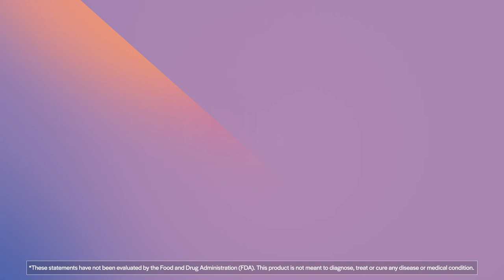Pure Eye Support - 90 Vegetarian Capsules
Our PureFormulas Pure Eye Support is meticulously produced within state-of-the-art facilities in Long Island, NY and Lexington, NC that have been certified by the Good Manufacturing Practices (GMP) program. The facilities operate under strict quality control measures, ensuring that each product meets the industry standard for safety, potency, and efficacy. Rest assured that our commitment to excellence means you can trust our products to exceed your expectations.

Elevate your eye health with PureFormulas® Pure Eye Support‚ a targeted dietary supplement designed to provide comprehensive support for your eye health. With 90 capsules per bottle‚ this product is your daily companion on the journey to maintaining optimal vision. Formulated to meet the highest standards‚ Pure Eye Support is both Non-GMO and vegetarian‚ aligning with your commitment to a healthy lifestyle. Suggested use is 3 capsules daily‚ ensuring you receive the targeted support your eyes need to thrive.

Pure Eye Support is crafted with care and precision‚ containing NO milk‚ eggs‚ fish‚ crustacean‚ sesame‚ tree nuts‚ wheat‚ peanuts‚ or soybean. Embrace a supplement that prioritizes your eye health and experience the benefits of PureFormulas® Pure Eye Support – because your eyes deserve the best.